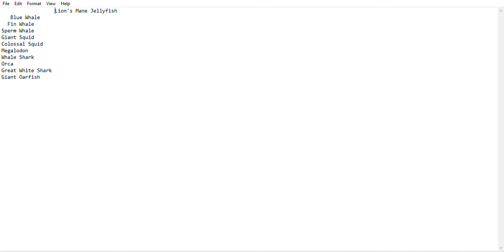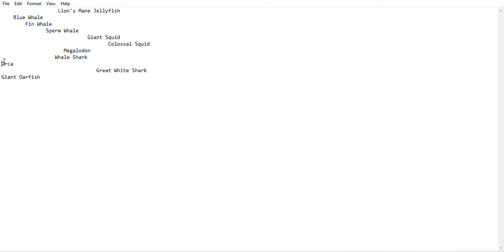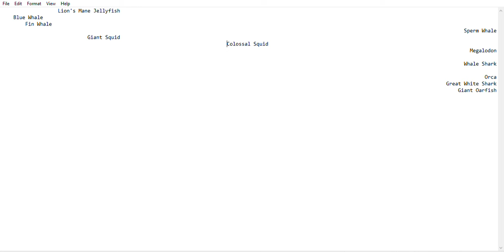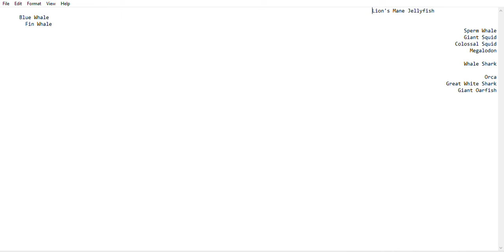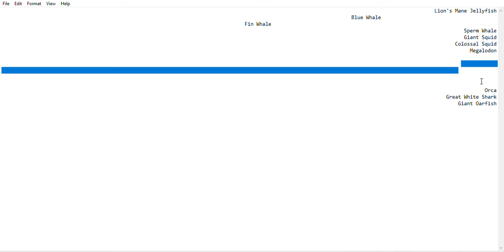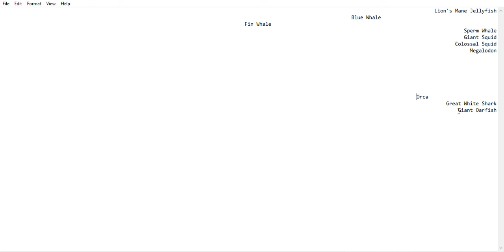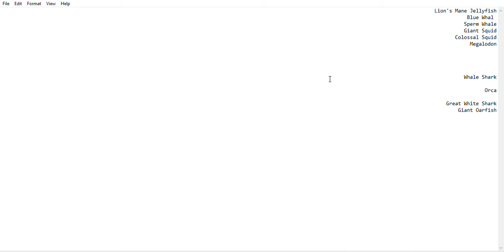Top 10 Biggest Sea Creatures Race!